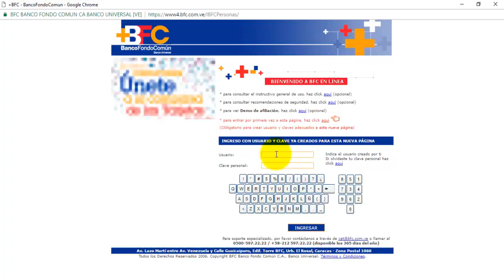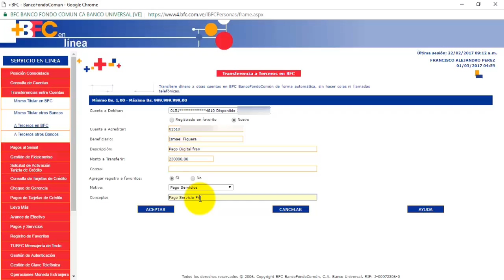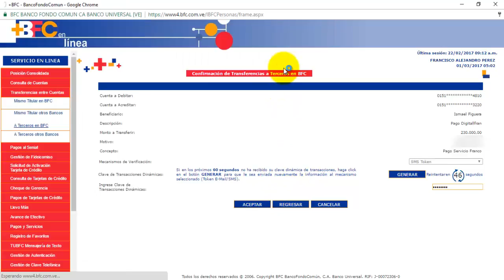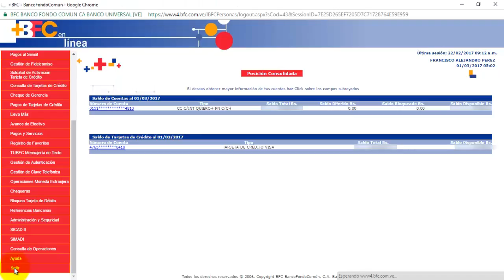Transferencias a Terceros Banco Fondo Comun BFC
Espero te guste el video, lamentablemente los enlaces ya no estan disponibles... Pido disculpas por eso. Saludos